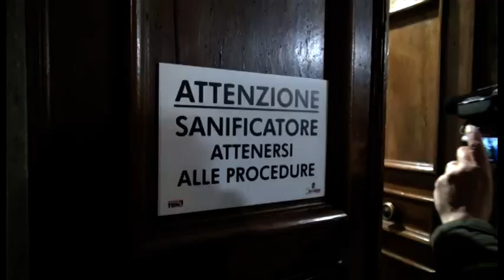Arezzo: Duomo in sicurezza e sanificato per i festeggiamenti della Madonna del Conforto